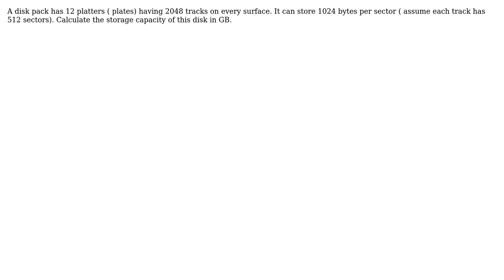Computer Science: Calculate the storage capacity of this disk in GB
With thanks & praise to God, and with thanks to the many people who have made this project possible! | Content (except music & images) licensed under CC BY-SA | Music | Images & others | With thanks to user Sumanto Goswami user J0hn and the Stack Exchange Network Trademarks are property of their respective owners. You are responsible for your own actions.